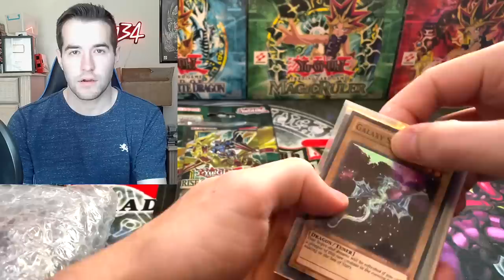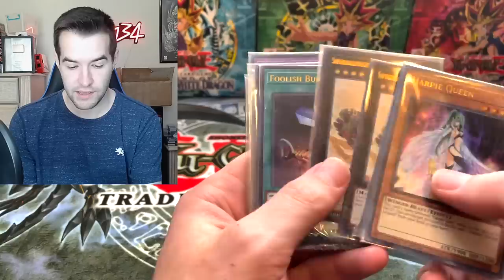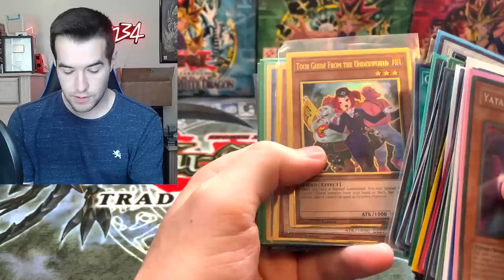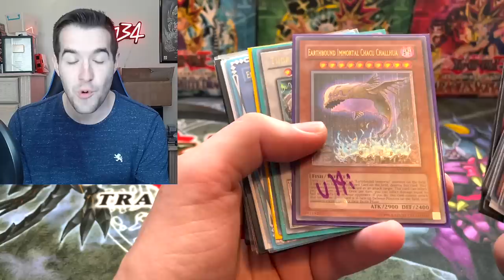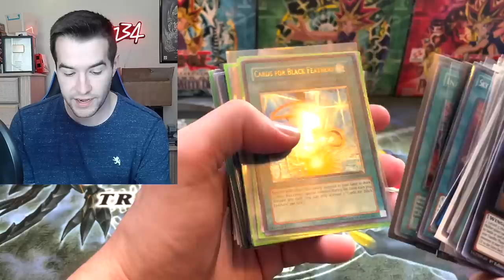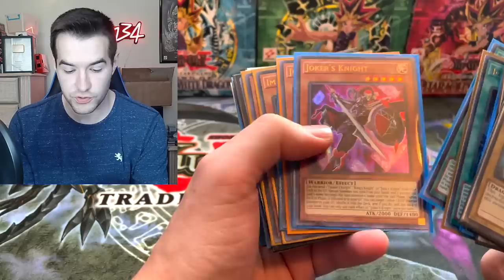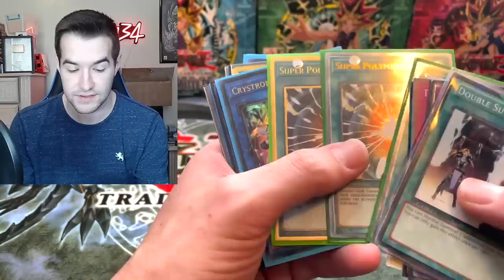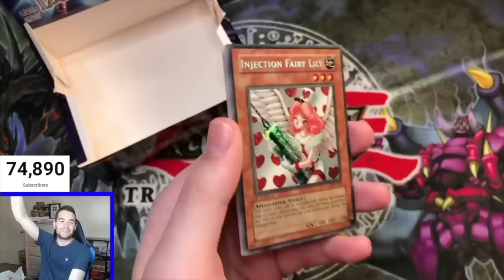The BEST Yugioh Card! Epic Yugioh Collection Opening!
➤TCGPlayer Link!